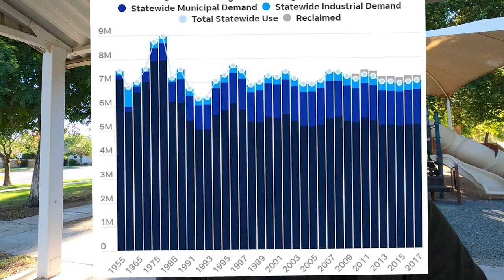Arizona Water Crisis | My Raw & Honest Opinion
After reading and interviewing about the Arizona water crisis I have come to the conclusion that the near-term situation is not dire. However, some areas of the state will feel an impact very soon if not already. Conservation is critical but not the solution. We need another source for water and that will be expensive.

Rick McHone
Realtor with EXP Realty